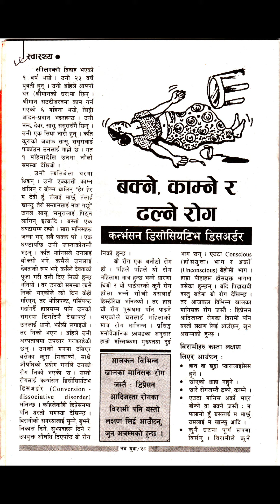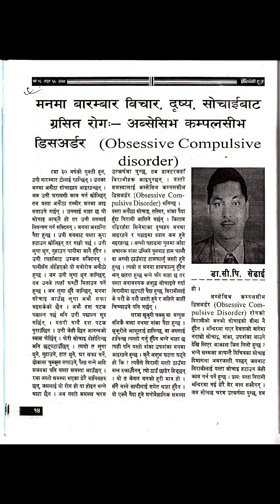Prof. डा सि पी सेडाई, मनोरोग बिषेशज्ञ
Prof डा सि पी सेडाई, मनोरोग बिषेशज्ञ , best vedio (articles) about mental illness in Nepal